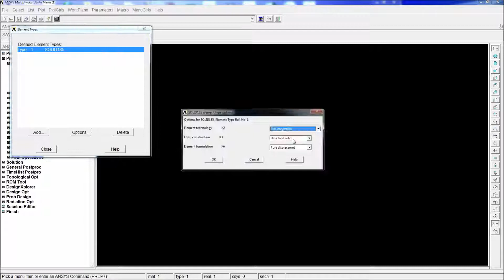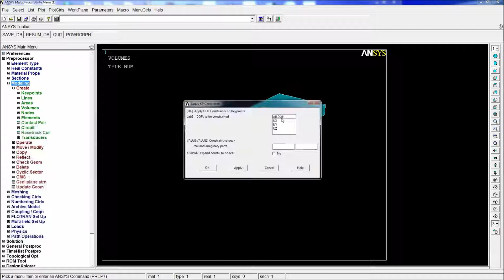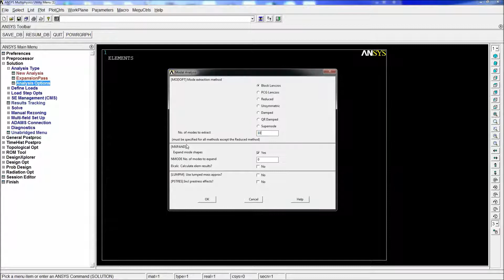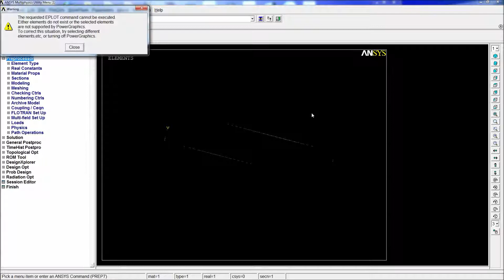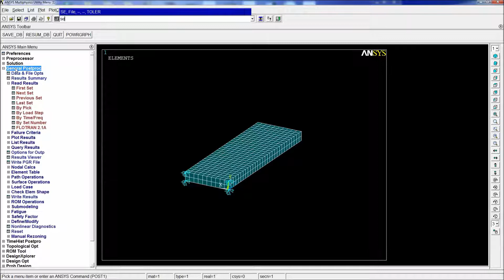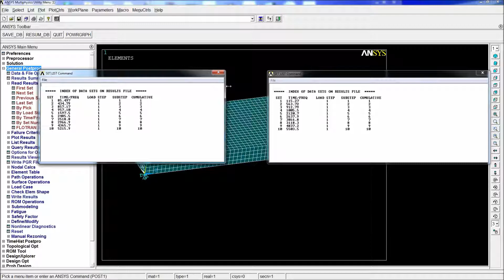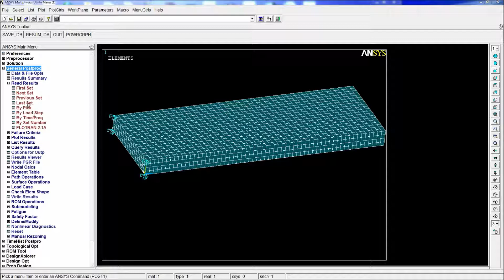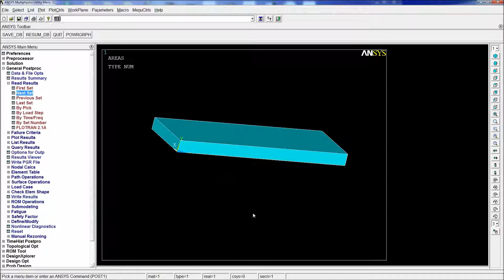Ansys Tutorial: Modal analysis in Ansys APDL (Volumes) #33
A tutorial explaining how to perform a modal analysis in Ansys APDL utilizing volume  type elements